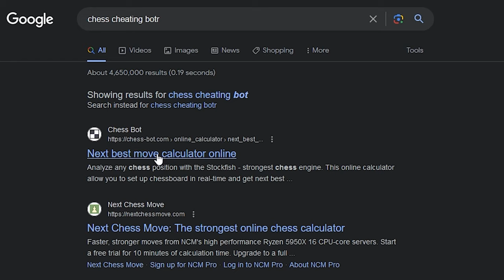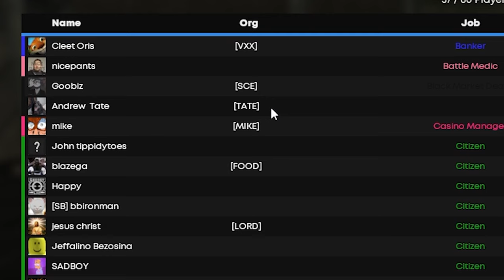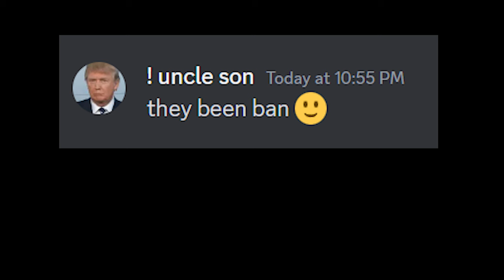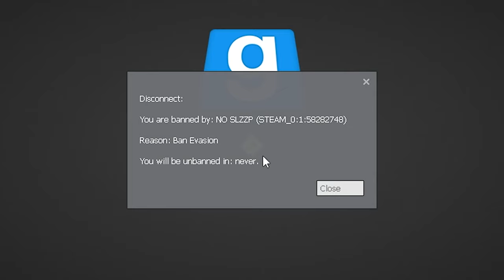Doing Nothing Until I get banned Gmod Rp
I've snuck my way back onto Dark RP, and this time I've decided to be good, hang out, and not do anything wrong, I PROMISE! I really enjoy hanging out with everyone and had a good time (aside from sore losers who can't accept that I'm amazing at chess). Will I bump into my new best friend admin again? Will they really ban me again if I'm being good this time? Watch and find out!